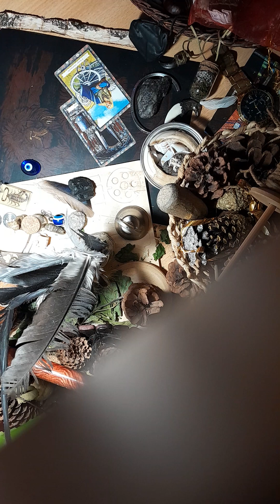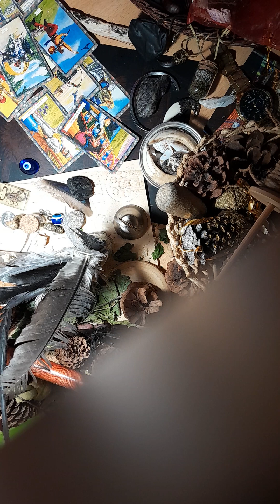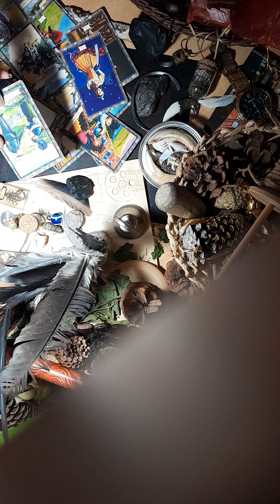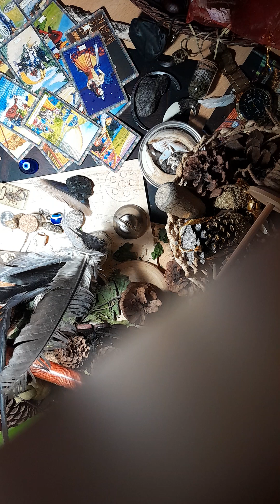что он скрывает от Вас 🤔💫🌟❤️❤️